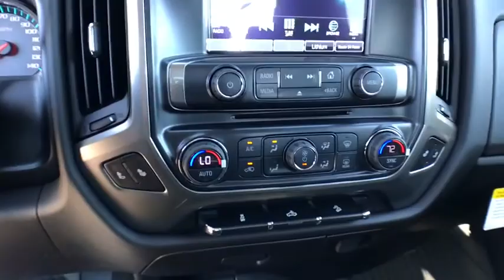2019 Chevrolet Silverado 1500 LD Carson City, Reno, Yerington, Northern Nevada, Elko, NV 19-0127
Graphite Metallic New 2019 Chevrolet Silverado 1500 LD available in Carson City, Nevada at Champion Chevrolet Reno. Servicing the Reno, Yerington, Northern Nevada, Elko, NV area.
2019 Chevrolet Silverado 1500 LD LT - Stock#: 19-0127 - VIN#: 2GCVKPEC7K1118808

The 2019 Chevrolet Silverado 1500 is for when nothing less than the most dependable will do. Whether its a day at the job site or a weekend at the lake, the Silverado 1500 offers a quiet cabin with the perfect blend of space, comfort and convenience. This truck also has a lineup of small block engines equipped with three proven fuel-saving technologies  Active Fuel Management, Direct Injection and Continuously Variable Valve Timing  to provide the perfect blend of efficiency and capability. Choose between the 4.3L V6 with 285hp, 305 lb.-ft. of torque and 1,600 lbs. towing capability; the 5.3L V8 with 355hp, 383 lb.-ft. of torque and 11,100 lbs. towing capability; or the 6.2L V8 with 420hp, 460 lb.-ft. of torque and a maximum of 12,500 lbs. towing capacity. Its built with high-strength steel, has a durable pickup box and offers available trailering technologies, including tow/haul mode, trailer sway control and hill start assist. The available EchoMaster Trailering Camera System adds up to four cameras to help eliminate blind spots and enhance your ability to line up your trailer and hitch when backing up, available trailering mirrors offer integrated LED rear guidance lamps to enhance visibility when backing up. The Silverado 1500 offers a range of convenient features including steering wheel controls, 7 or available 8in color touchscreen display, Apple CarPlay and Android Auto compatibility, wireless charging, USB ports, Bluetooth connectivity, built-in Wi-Fi and Chevrolet MyLink and myChevrolet app access. Youll also find a comprehensive suite of safety features such as forward automatic braking, lane keep assist with lane departure warning, forward collision alert, safety alert drivers seat, front and rear park assist and rear vision camera.
LT PREFERRED EQUIPMENT GROUP  includes standard equipment,AUDIO SYSTEM  CHEVROLET INFOTAINMENT SYSTEM WITH 8 DIAGONAL COLOR TOUCH-SCREEN  AM/FM STEREO  with seek-and-scan and digital clock  includes Bluetooth streaming audio for music and select phones; USB ports; auxiliary jack; voice-activated technology for radio and phone; and Shop with the ability to browse  select and install apps to your vehicle. Apps include Pandora  iHeartRadio  The Weather Channel and more. (STD),STEERING COLUMN  MANUAL TILT AND TELESCOPING,REAR AXLE  3.42 RATIO,TRANSMISSION  6-SPEED AUTOMATIC  ELECTRONICALLY CONTROLLED  with overdrive and tow/haul mode. Includes Cruise Grade Braking and Powertrain Grade Braking (STD),DEFOGGER  REAR-WINDOW ELECTRIC,GRAPHITE METALLIC,TRAILER BRAKE CONTROLLER  INTEGRATED,BED LINER  SPRAY-ON  PICKUP BOX BED LINER  with bowtie logo. Liner is permanently bonded to the truck bed providing a water tight seal. The textured  non-skid surface is black in color and robotically applied. Spray-on liner covers entire bed interior surface below side rails  including tailgate  front box top rail  gauge hole plugs and lower tie down loops.,LICENSE PLATE KIT  FRONT,POWER OUTLET  110-VOLT AC,REMOTE VEHICLE STARTER SYSTEM  Includes (UTJ) Theft-deterrent system.),WHEELS  18 X 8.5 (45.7 CM X 21.6 CM) BRIGHT-MACHINED ALUMINUM  (STD),SEATS  FRONT 40/20/40 SPLIT-BENCH  3-PASSENGER.  Available in cloth. Includes driver and front passenger recline with outboard head restraints and center fold-down armrest with storage. Also includes manually adjustable driver lumbar  lockable storage compartment in seat cushion  and storage pockets. (STD) (Includes (AG1) driver 10-way power seat-adjuster with (PDA) Texas Edition or (PDU) All Star Edition.),LPO  POLISHED EXHAUST TIP,PAINT  SOLID,SEAT ADJUSTER  DRIVER 10-WAY POWER,LPO  PROTECTION PACKAGE  includes (RIA) All-weather floor liner  LPO and (VQK) Black molded splash guards  LPO,SEATING  HEATED DRIVER AND FRONT PASSENGER,LPO  ALL-WEATHER FLOOR LINER,AIR CONDITIONING  DUAL-ZONE AUTOMATIC CLIMATE CONTROL,ENGINE  5.3L ECOTEC3 V8 WITH ACTIVE FUEL MANAGEMENT  DIRECT INJECTION AND VARIABLE VALVE TIMING  includes aluminum block construction (355 hp [265 kW] @ 5600 rpm  383 lb-ft of torque [518 Nm] @ 4100 rpm; more than 300 lb-ft of torque from 2000 to 5600 rpm) (STD),LPO  MOLDED SPLASH GUARDS  BLACK,LPO  REAR UNDER-SEAT STORAGE  COMPOSITE STORAGE BIN,JET BLACK  CLOTH SEAT TRIM,TIRES  P265/65R18 ALL-TERRAIN  BLACKWALL  (STD),LPO  BLACK BOWTIE EMBLEMS  FRONT AND REAR,ALL STAR EDITION  includes (AG1) driver 10-way power seat adjuster  (CJ2) dual-zone climate control  (BTV) Remote Vehicle Starter system  (C49) rear-window defogger  (N37) manual tilt and telescopic steering column  (KI4) 110-volt po